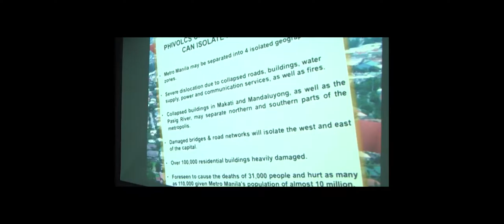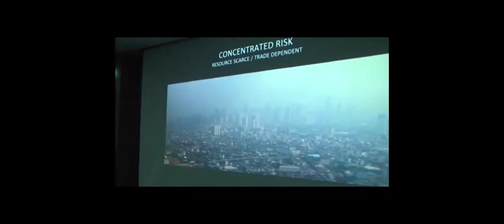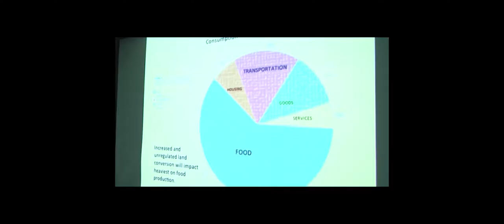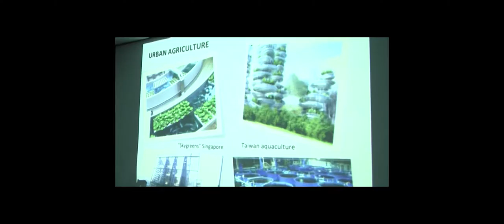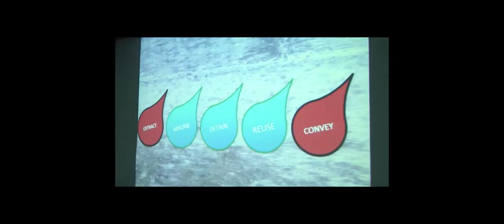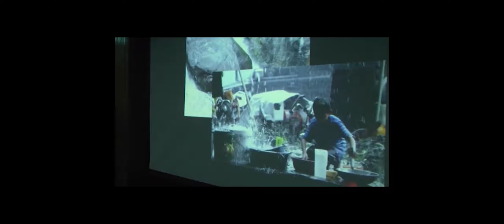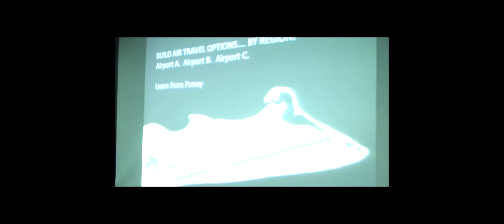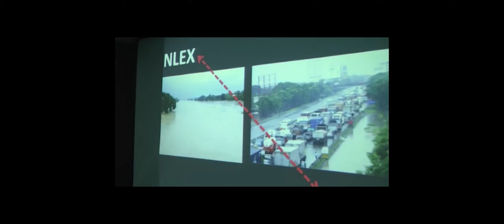UCF 5: Assessing Risk and Managing Climate Change impact 2 | RAFI Cebu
Understanding Choices Forum 5th Session: Assessing Risk and Managing Climate Change impact